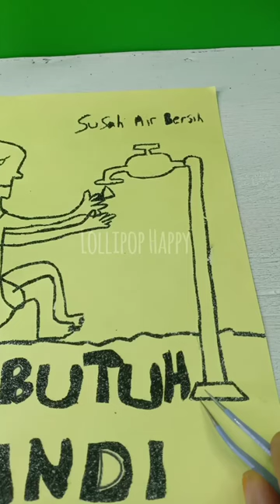coloring dry water clean#sandpainting